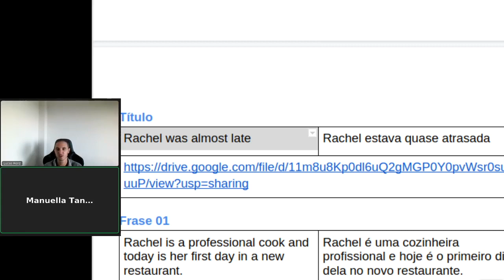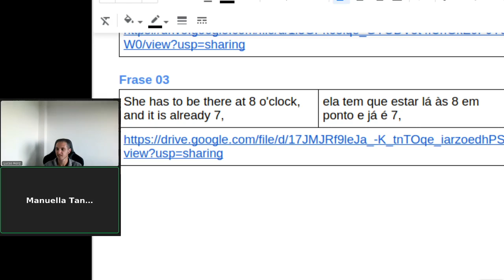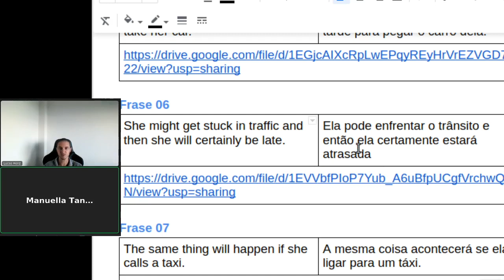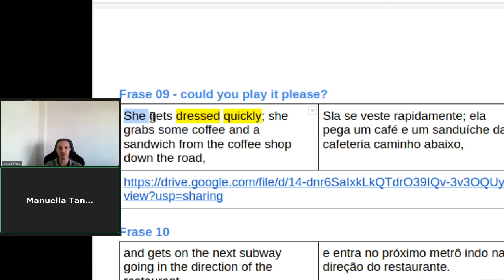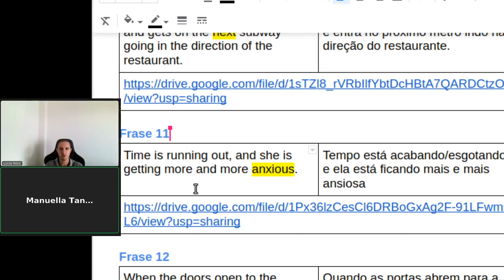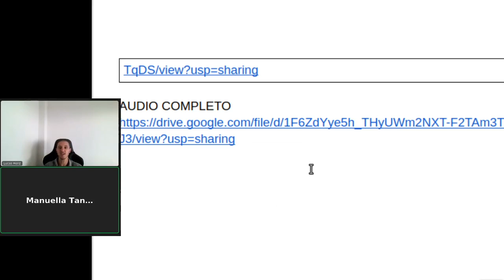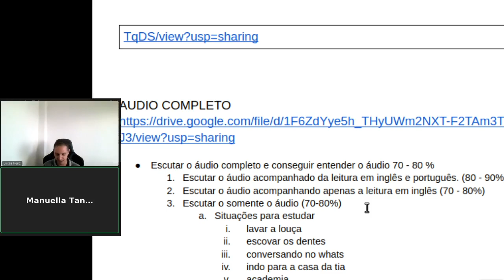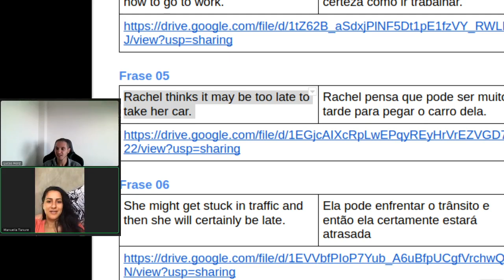Aula de pronúncia com Manu - Rachel Was Almost Late